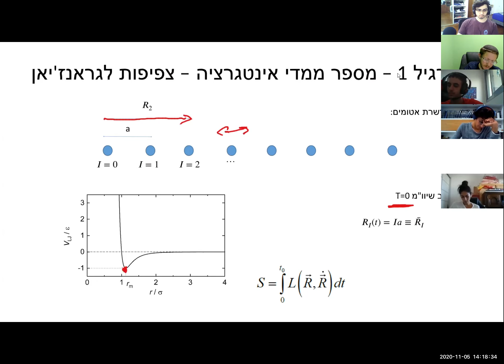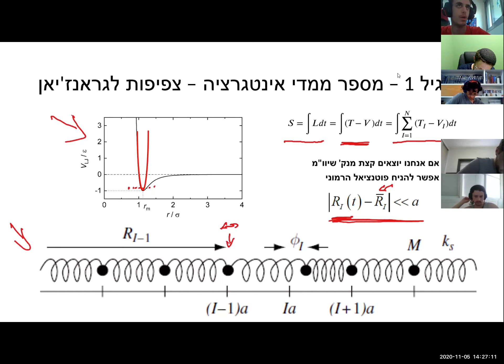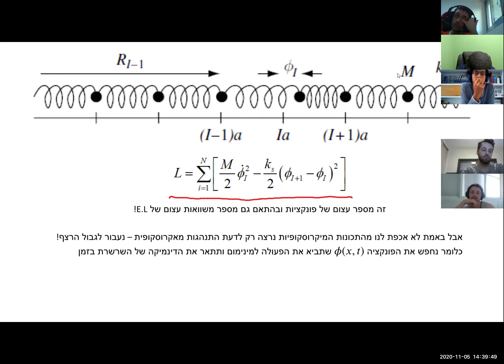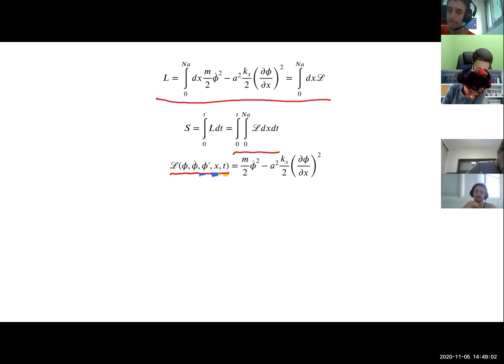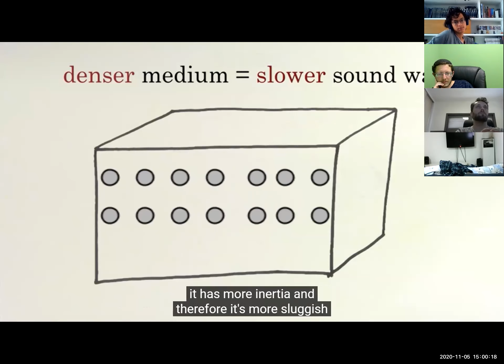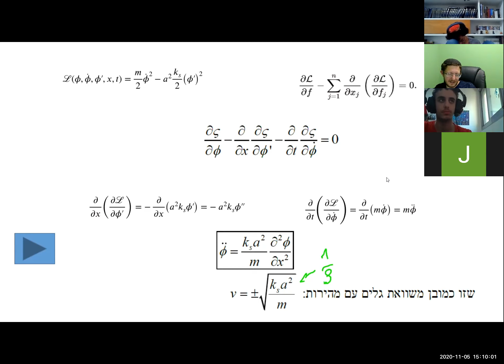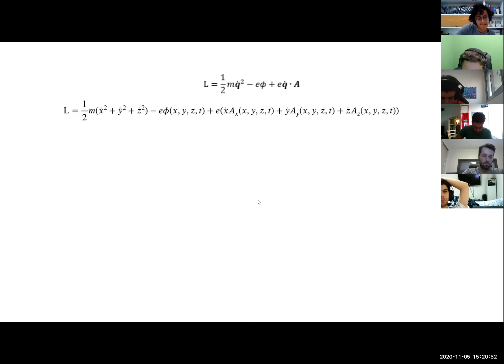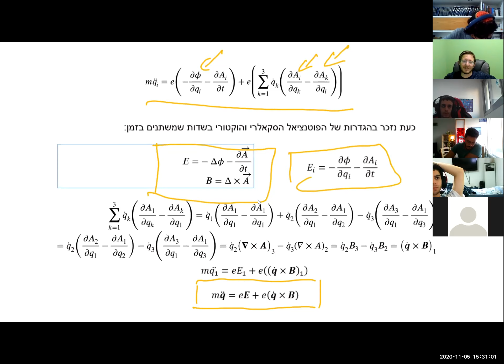מכניקה אנליטית - תרגול 3